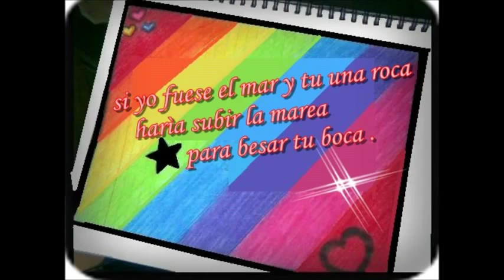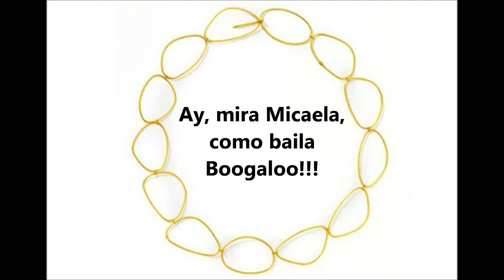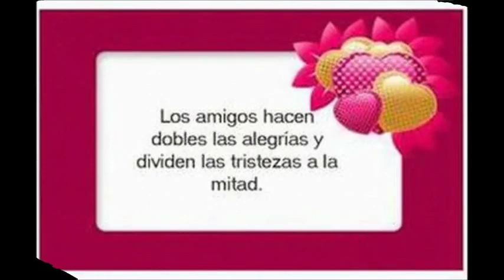Micaela - Pete Rodriguez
Here's a nice slow boogaloo that'll make you chant "oo-a, oo-a"!